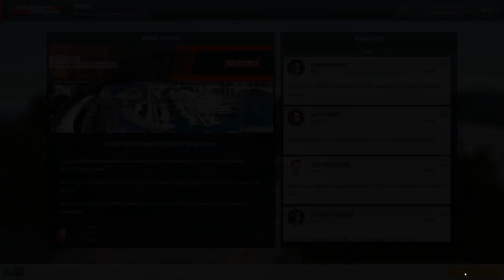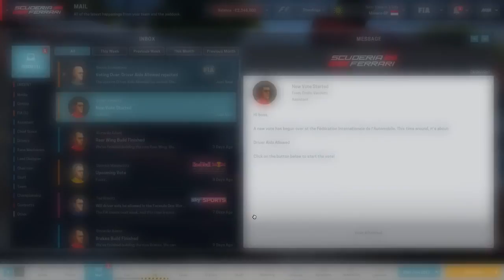Ferrari S02E06: A CRASH TO UPSET THE APPLE-CART? - F1 Mod for Motorsport Manager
Ferrari S02E06: CAN A CRASH DECIDE THE TITLE? - F1 Mod for Motorsport Manager Race times:- Monaco : 4:40 Silverstone: 20:59 If you liked this video, .

Ferrari S03E03: ABSOLUTE DOMINATION! - F1 Mod for Motorsport Manager For those who want to get to the action: Qualifying starts at: 9:31 The Race starts at: .

Ferrari S01E15: TITLE DECIDER!!! - F1 Mod for Motorsport Manager For those who want to get to the action: Qualifying starts at: 2:41 The Race starts at: 5:17 If .

Ferrari S02E04: CAN PEREZ FINALLY BEAT VETTEL? - F1 Mod for Motorsport Manager Two races in today's episode, if you want